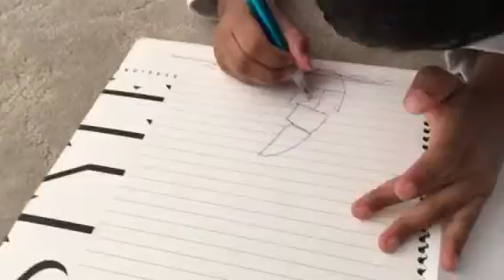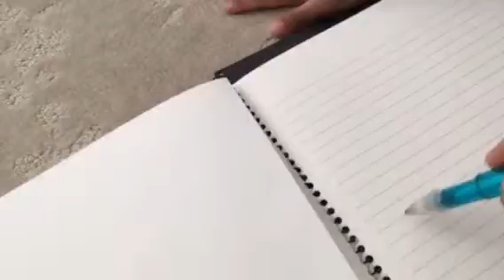Hazera sakhawat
Rony's drawing